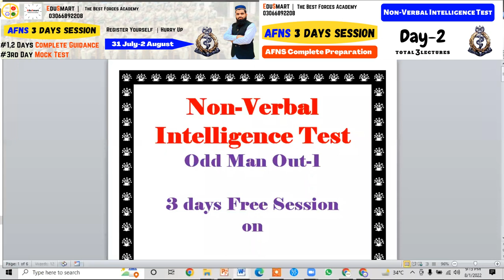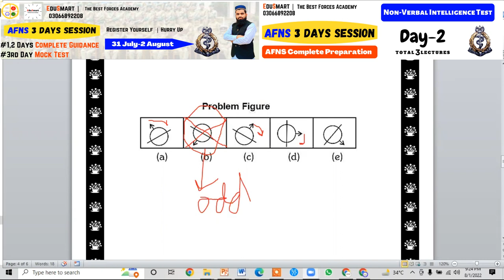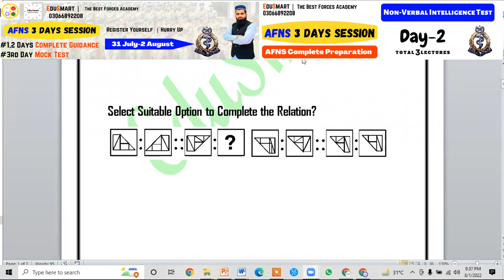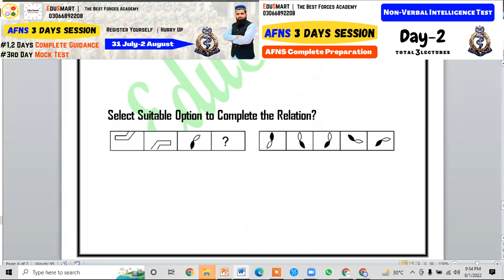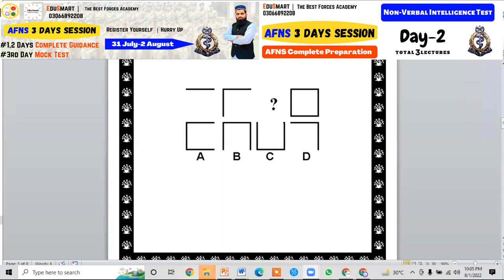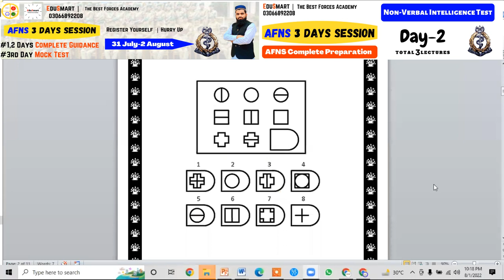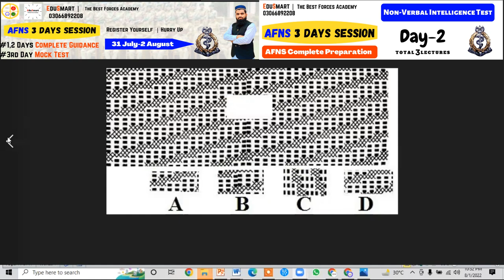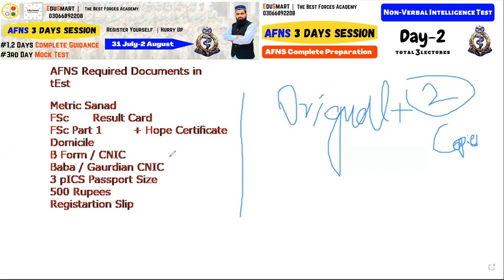AFNS Initial Test Preparation | Non-Verbal Intelligence Test | Lecture-2